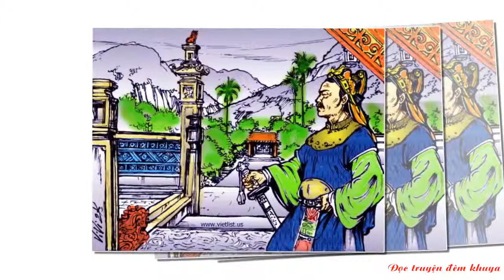Giai thoại về cái chết ly kỳ của vua Quang Trung - Nguyễn Huệ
Quang Trung - Nguyễn Huệ là người anh hùng áo vải đã đánh đổ cả hai tập đoàn thống trị phản động ở Đàng Trong và Đàng Ngoài, người đã lập nên những chiến công hiển hách chống quân xâm lược Xiêm và Mãn Thanh, thực hiện được khát vọng thống nhất đất nước của dân tộc vào cuối thế kỷ thứ 18.